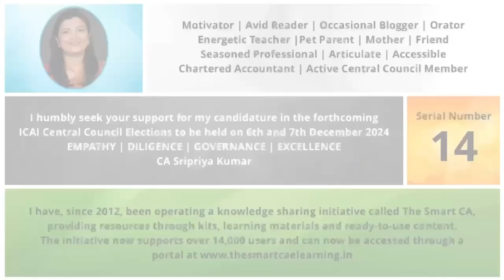11 November 2024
ICAI CENTRAL COUNCIL ELECTIONS CA SRIPRIYA KUMAR SERIAL NO 14. Wow moments